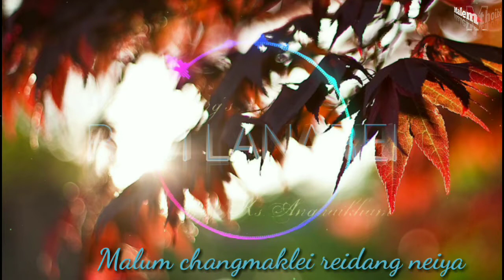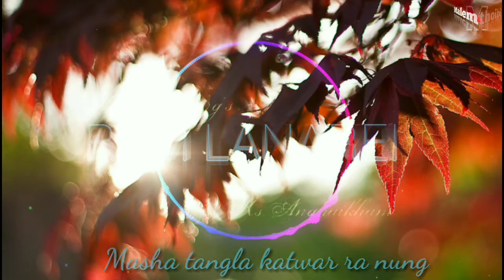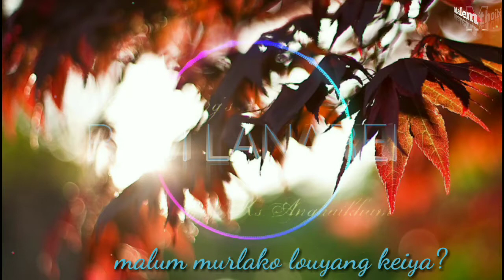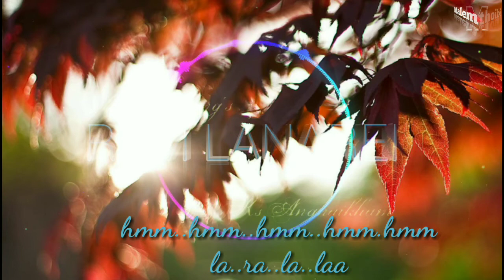RAM LANAREI || KS.ANGNAIKHAM ||MARING LOVE SONG || LYRIC VDEO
Ram Lanarei

Song-Ram Lanarei
Singer-Ks.Angnaikham
Lyric and tune-Mk.Angrung